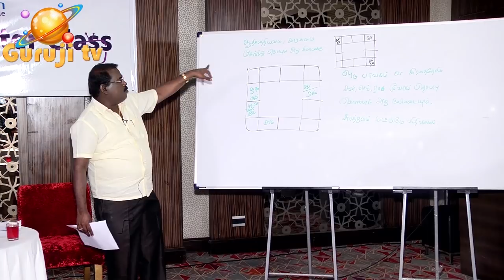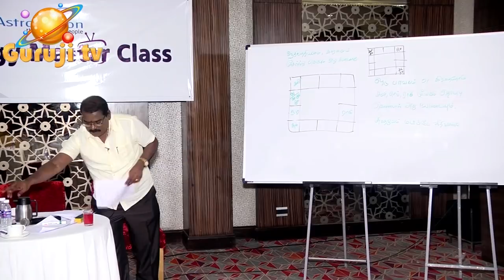0676 - TRAILER-SEVEN AND HALF SATURN-ஜன்மச்சனியில் என்ன நடக்கும்?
ஜன்மச்சனியில் என்ன நடக்கும்? குட்டிக் சுக்கிரனின் பலன் - மாரக - அஷ்டம - பாதாகாதிபதி தசை - யோக தசை விளக்கள்கள் - ஜோதிடக்கலை அரசு ஆதித்ய குருஜியின் கட்டண வீடியோ..PREMIUM VIDEO- 040